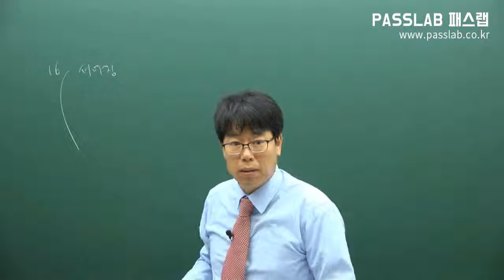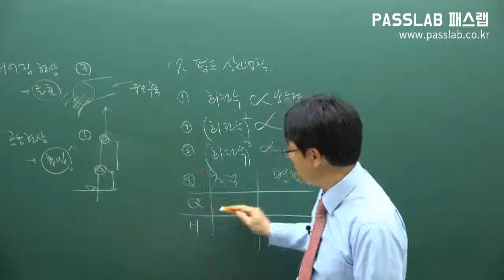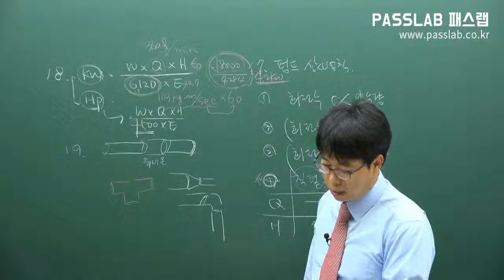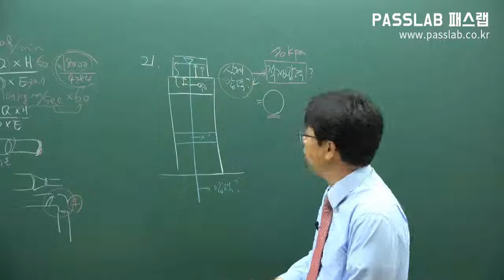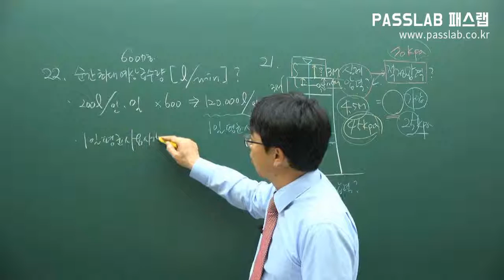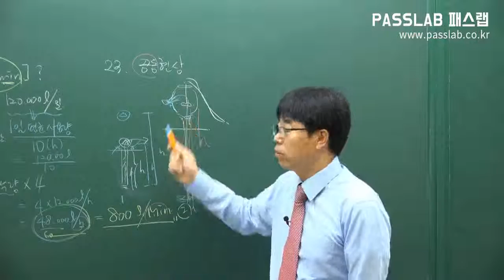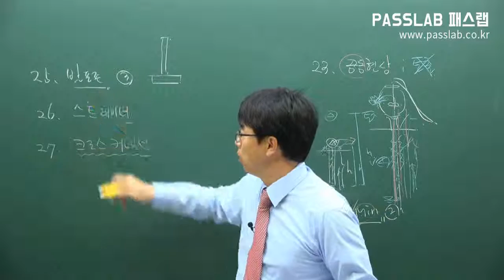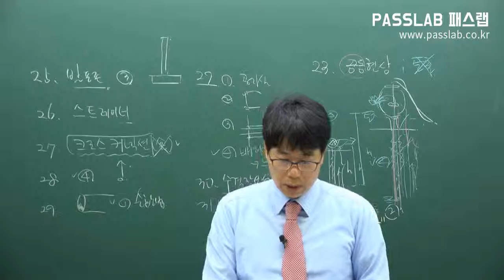[무료주택관리사] [관리실무: 제17강 건축설비관리 p196 q16] [문제풀이]